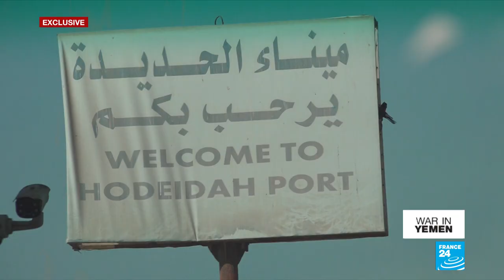EXCLUSIVE - Hodeida Port, Yemen's lifeline to the outside world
France 24 reports from Hodeida